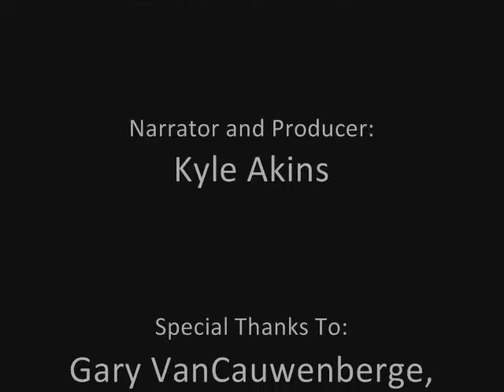2010 Lake Erie College Volleyball Senior Feature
2010 Lake Erie College Volleyball seniors (Brittany Hammonds, Rachel Riley and Lauren Johnson)